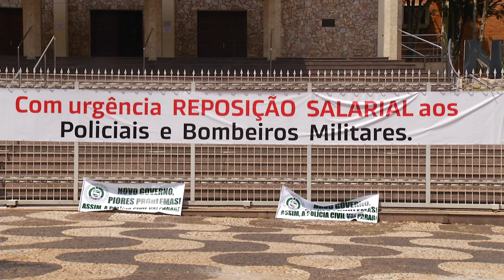Policiais militares pedem reposição salarial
Um manifesto pacífico foi realizado na praça central em Francisco Beltrão para expor a situação à comunidade.